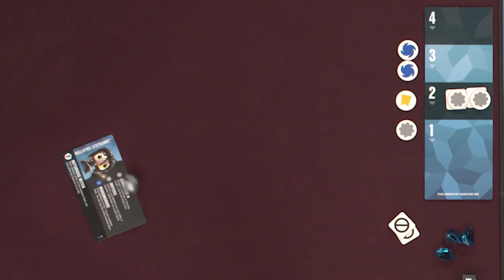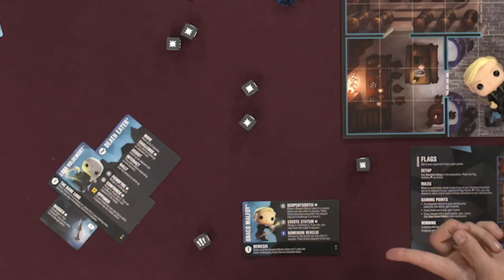Harry Potter Funkoverse | Game the Game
In this episode of Game the Game, we step into the Wizarding World to play Harry Potter Funkoverse by Funko Games. Becca is joined by Minhdzuy Khorami, Kate Elliott, and Matt Acevedo to go head-to-head in Diagon Alley with exclusive Funkoverse Pop! game figures. Who will capture points to achieve victory?

Thanks to Funko Games for partnering with us on this video. You can learn more about Harry Potter Funkoverse

HARRY POTTER characters, names and related indicia are © & TMWarner Bros. Entertainment Inc. WB SHIELD: © & TM WBEI. WIZARDING WORLD trademark and logo © & TM Warner Bros.